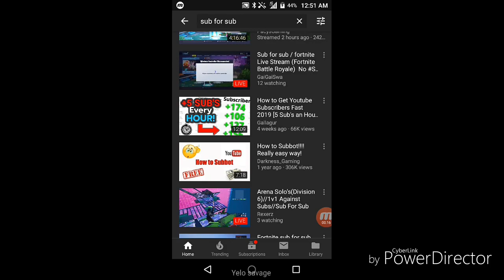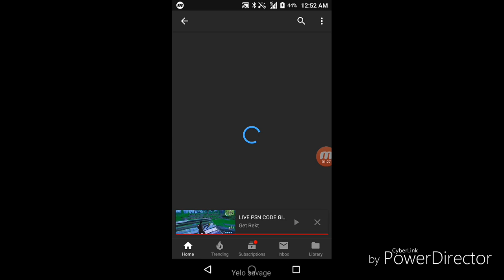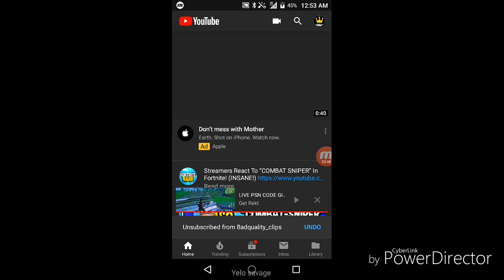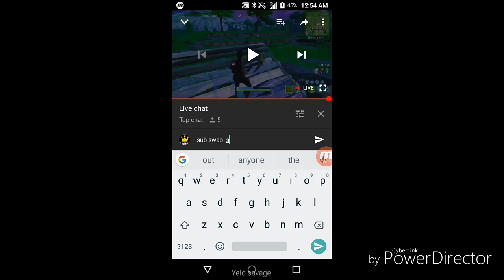How to get subscribers 2019 !!